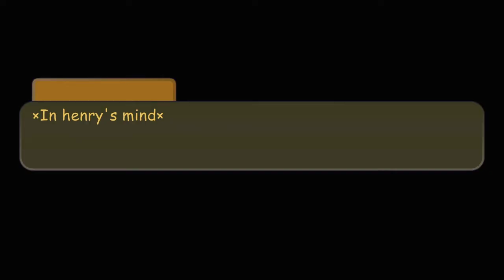batim meets gravity falls part 1 •|• ✨cringe perhaps✨ swear warning.